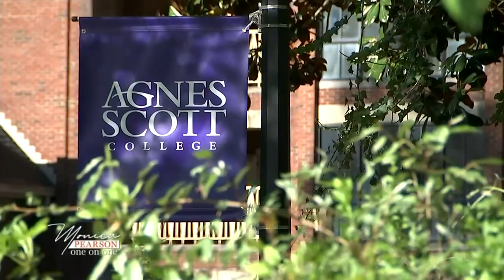MONICA PEARSON: One on One with Michelle Malone -- Part 2